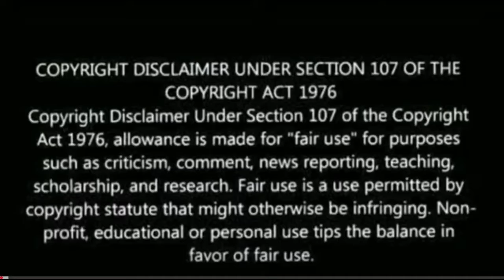Radhe Shyam Trailer hindi | Prabhas | Pooja Hegde | Radha Krishna | radheshyam trailer | Reaction